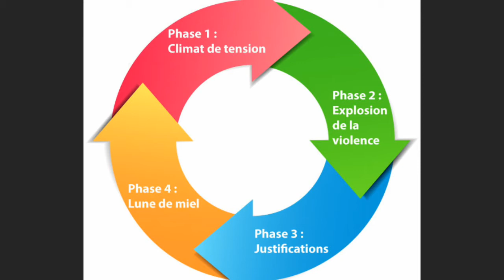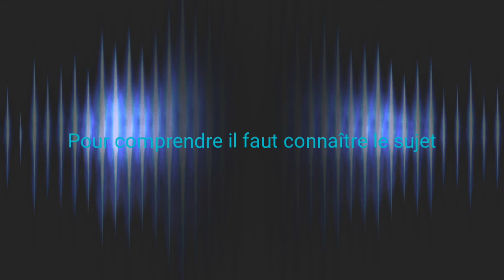Comment repérer les violences conjugales, les violences physiques.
Comment repérer les violences conjugales, les violences physiques et toutes autres violences, se protéger en décelant les violences dont vous êtes victime.
Connaître la violence économique et administrative.

Avez-vous subit une violence physique ? si oui n'hésitez pas à cliquer sur le pouce bleu pour montrer à quel point la violence à été subit au moins une fois dans votre vie.